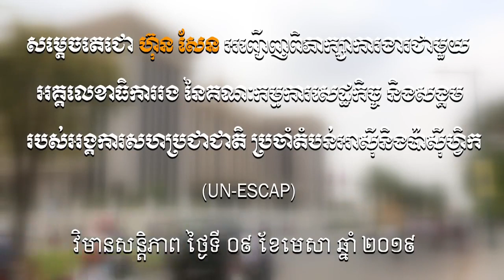សម្តេចតេជោ​ ហ៊ុន​ សែន​ អញ្ជើញពិភាក្សាការងារជាមួយ UN-ESCAP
វីដេអូ​ ៖​ សម្តេចអគ្គមហាសេនាបតីតេជោ​ ហ៊ុន​ សែន​ នាយករដ្ឋមន្ត្រីនៃព្រះរាជាណាចក្រកម្ពុជា​ អញ្ជើញពិភាក្សាការងារជាមួយអគ្គលេខាធិការរង នៃគណៈកម្មការសេដ្ឋកិច្ច និងសង្គម របស់អង្គការសហប្រជាជាតិ ប្រចាំតំបន់អាស៊ីនិងប៉ាស៊ីហ្វិក (UN-ESCAP)។

វិមានសន្តិភាព​ រាជធានីភ្នំពេញ​,​ ថ្ងៃទី៩​ ខែមេសា​ ឆ្នាំ២០១៩